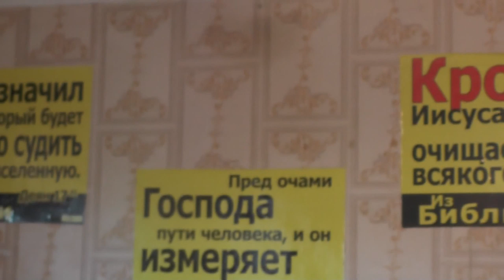Морковь и лук подавать только в сыром виде. 08. 07. 2019